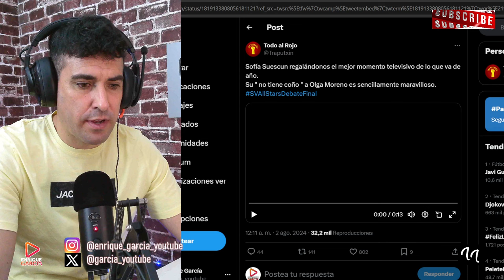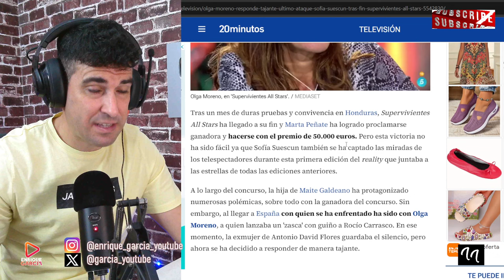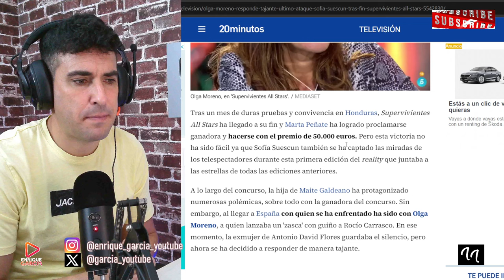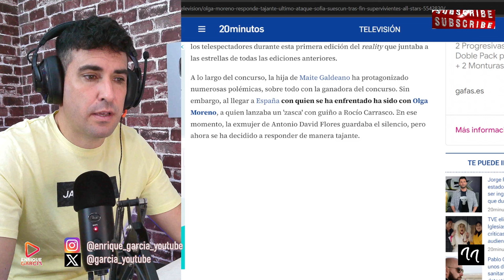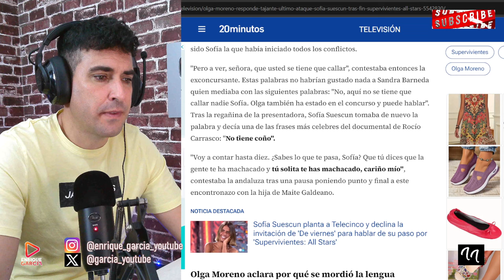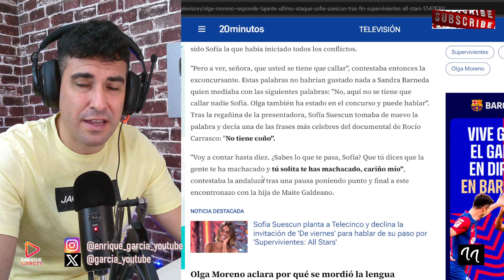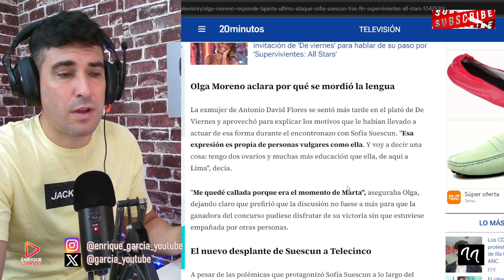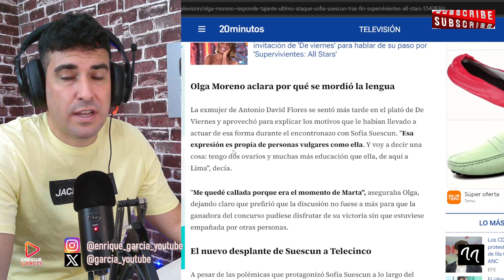OLGA MORENO RESPONDE TAJANTE A SOFÍA SUESCUN, CON RECADO A ROCÍO CARRASCO